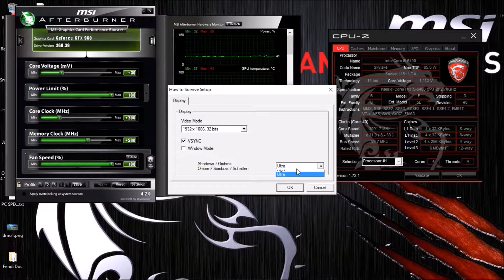Intel i5 6400 with MSI GTX 960 2GB OC Test on How to Survive 2 Ultra Settings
FPS on recording Vsync on: 60

My PC specification:
Processor: Intel Core i5 - 6400
Power Supply: Corsair VS550 ATX 550WATT
Motherboard: MSI B150A GAMING PRO
Graphics Card: MSI Geforce GTX 960 Gaming 2G OC
Storage: Kingston SSD 300V
RAM: Kingston Hyper X 8GB DDR4 2666